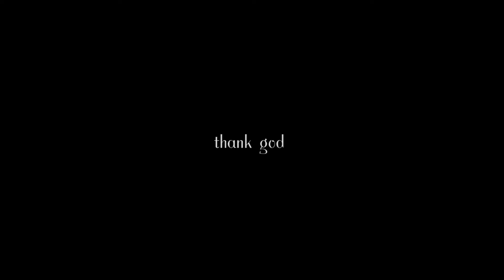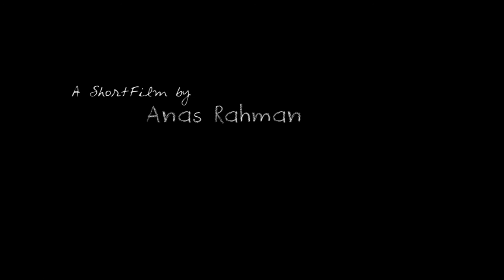The Unheard Smile | Short Film by Anas Rahman | Farook College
A Short Film by BMMC Dept of Farook College

Direction | DoP | Editing : Anas Rahman
Story : Fidhah Fathima

Cast : Navya | Nihal
Loc : Farook College